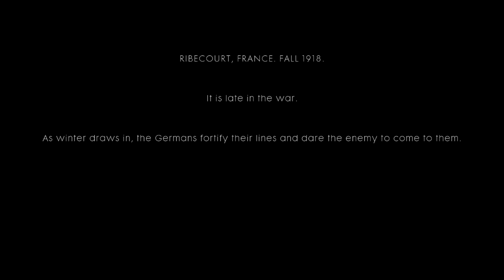THROUGH MUD AND BLOOD - Battlefield 1 Campaign Play through #2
Episode 2 of the campaign play through is here, hope you enjoy.